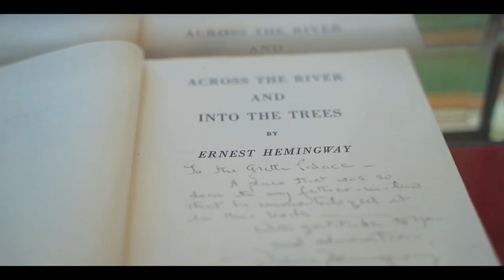VENICE // Cinematic Film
The enchanting and unique city of Venice has a lot to offer anyone who is curious enough to explore it. We got to see all the hidden gems and famous sites, and of course fell in love with this famous city along the way.